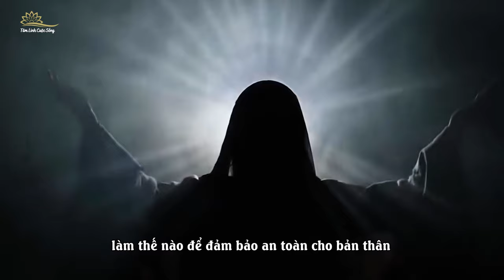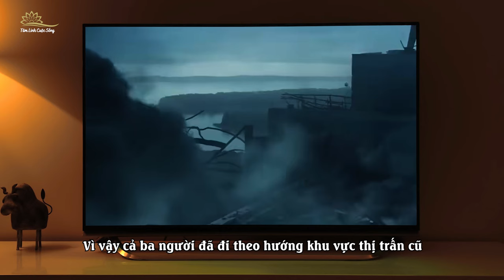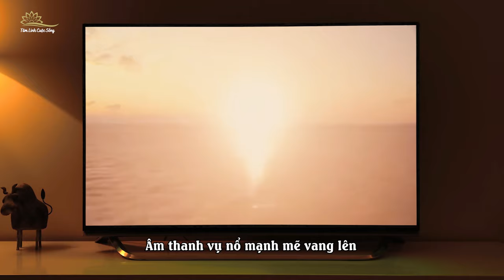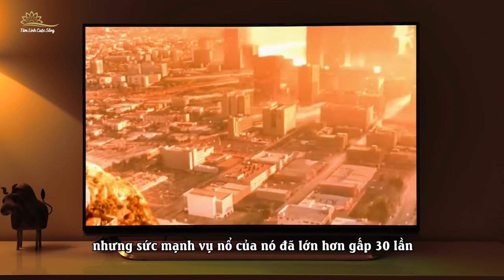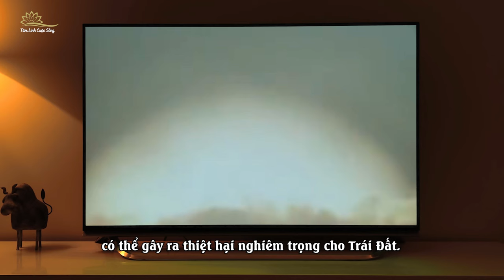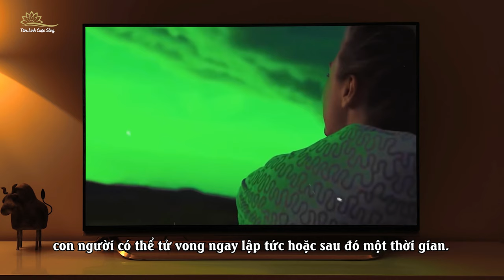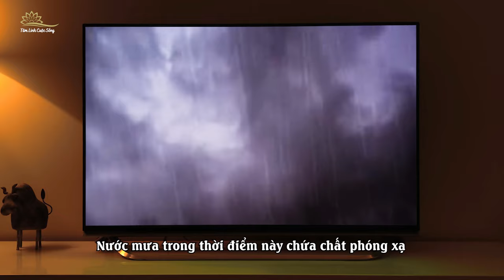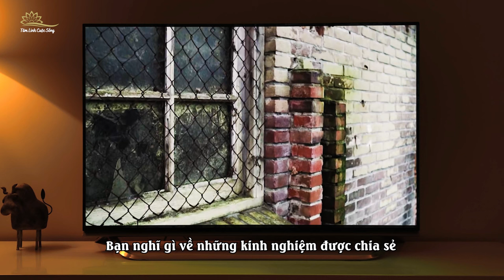Cách Sinh Tồn Trong Ngày Tận Thế Nếu Các Cường Quốc Sử Dụng Vũ Khí Hạt Nhân